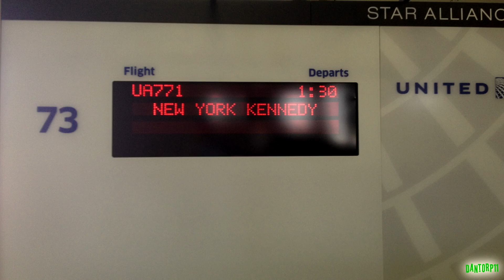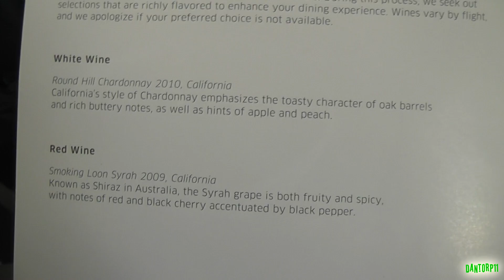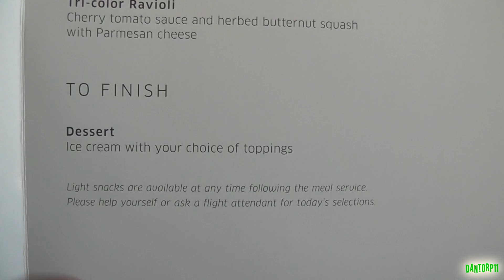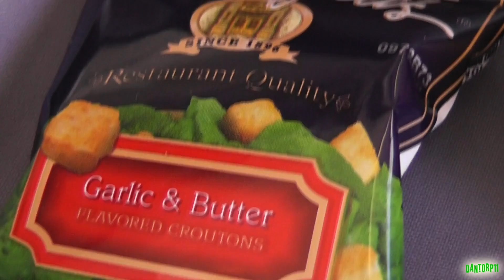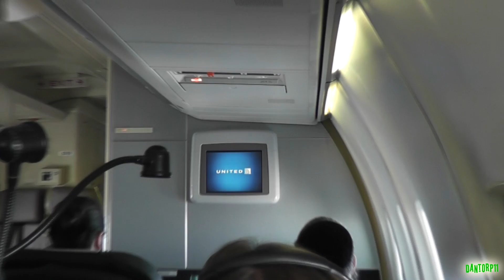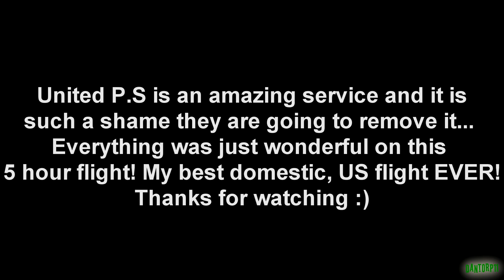UNITED Business Class Full Flight Review! Domestic 757-200 P.S LAX-JFK!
Like my facebook page for mini contests, pics, upcoming videos and more!!!

Plane: Boeing 757-200
Airline: United Airlines Premium Service (P.S), UA
Reg: N518UA
Flight Number : UA771
Route: Los Angeles International Airport - New York John F. Kennedy Airport
Date: 1st July 2012
Flight duration: 4h 45mins
Seat: Row 8, 8D